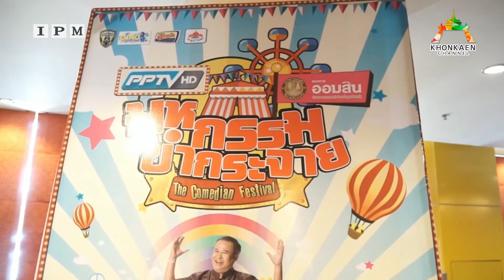ข่าว : แถลงข่าวมหกรรมขำกระจาย The Comedian Festival